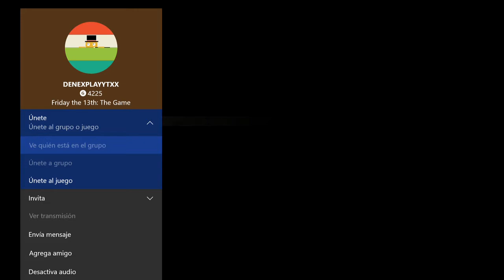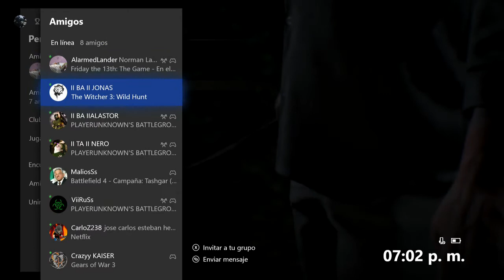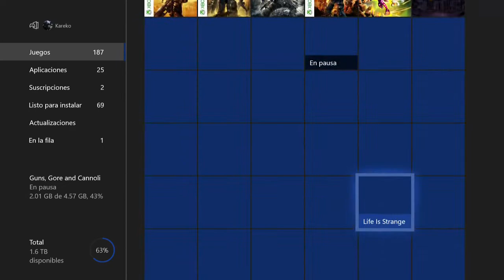Viernes 13 - Terminamos siendo buena gente y jason se amarga